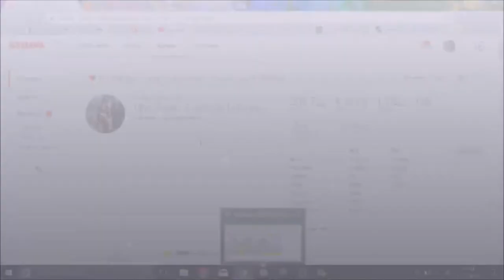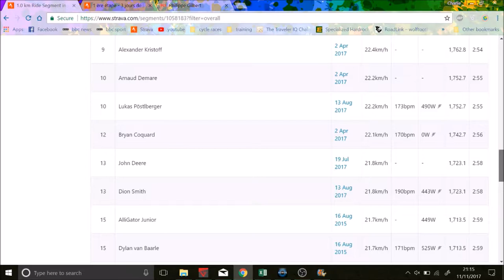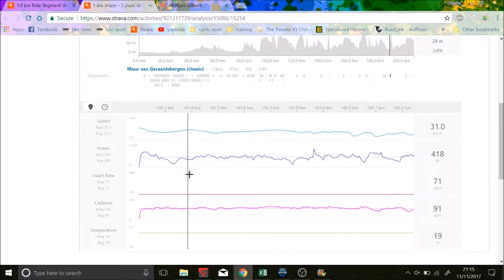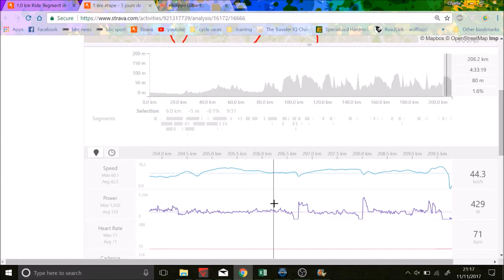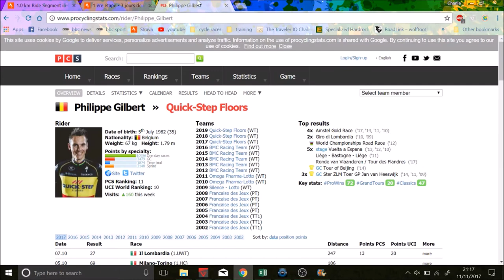Belgian Champion Conquers Cobbled Climbs with One Simple Trick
How to conquer cobbled climbs, the power behind Three Days of De Panne 2017 stage 1